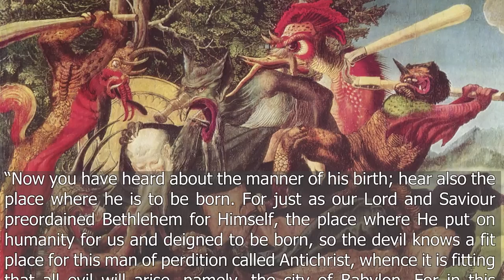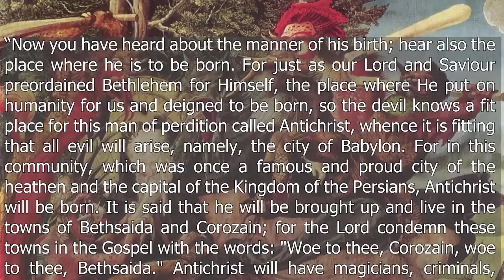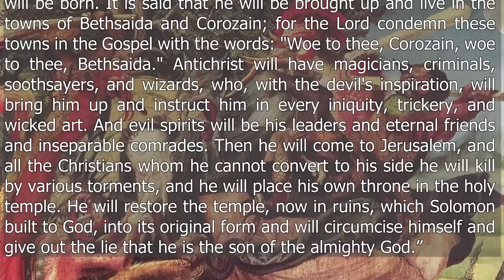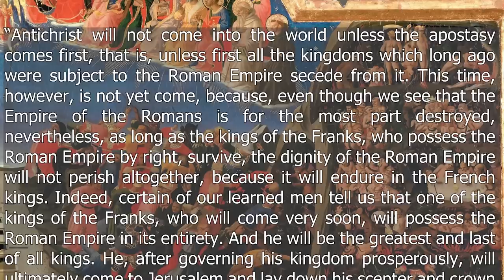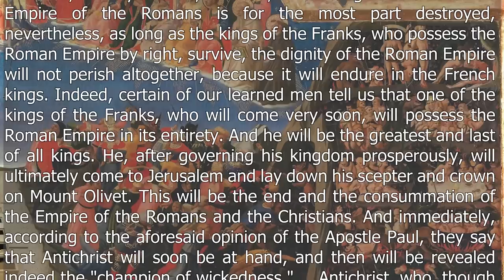The Antichrist: The Son of Satan Who Conquers the Earth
Hey everyone, welcome to Mythology Explained. In today’s video, we’re going to discuss the Antichrist. We’re going to dive into a treatise written in the 10th century  that details that Antichrist’s entire life; it was a seminal work, and though short, it’s packed with information, taking from scripture, of course, but also many other works written by philosophers and theologians in previous centuries.

In the 10th century, Adso of Montier-en-Der, a monk and abbot, wrote a treatise on the Antichrist in a letter he sent to Queen Gerberga of France. It became the standard mediaeval reference work on the Antichrist, and it’s the perfect work to explore in this video because it covers the Antichrist’s entire life, drawing on a number of other works: scripture, of course, but also other exegesis still extant from centuries past.

The Antichrist will be the antithesis of Christ, diametrically opposed in every way. Effectively, the two form an intricate and elaborate dichotomy in which each is the opposite reflection of the other. Where Christ is humble, the Antichrist will be proud. Where Christ champions the lowly and judges sinners, the Antichrist will persecute the lowly and exalt sinners. Christ is the incarnation of virtue, and the Antichrist will be the incarnation of vice, something he will blight the masses with, a sickness of the mind that spreads like the plague. His coming will destroy the law of the gospel and drive people to worship demons. And he will seek to glorify himself as only God should be. In the time of his rule, he will endeavour, wielding every wickedness at his disposal, to destroy the human race, but ultimately, though his evil will be great, he will not survive the last judgement, destroyed by Christ